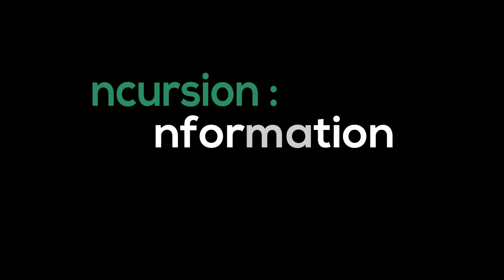Heart अटैक से बचें दिल कीजिए आयुर्वेद के हवाले . Avoid Heart Attack quoted Ayurveda take heart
Heart अटैक से बचें दिल कीजिए आयुर्वेद के हवाले . Avoid Heart Attack quoted Ayurveda take heart heart attack causes in Hindi another name for a heart attack ,another term for heart attack ,another word for heart attack ,hear attack ,heart attack causes in hindi ,heart attack diagnosis ,heart attack symptoms in men under 30 ,heart tack ,heartack ,heartattact ,heartattak ,how do you get a heart attack ,leading cause of heart attack ,mild cardiac infarction ,mild heart attack treatment ,number one cause of heart disease ,signs and symptoms of myocardial infarction ,symptoms of a heat attack ,what can give you a heart attack ,